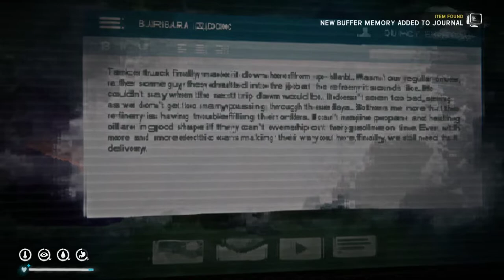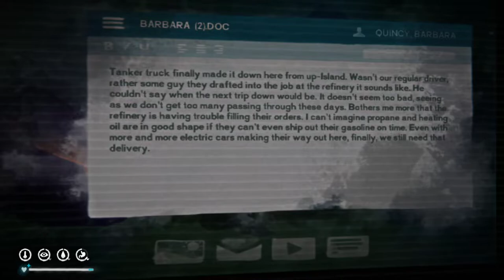Searching Trailers And Winter Cabins | The Long Dark Survival In 2022 | Part 5